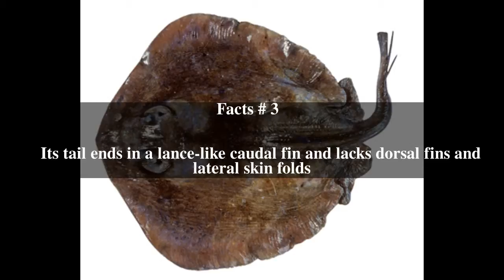Western shovelnose stingaree Top # 8 Facts